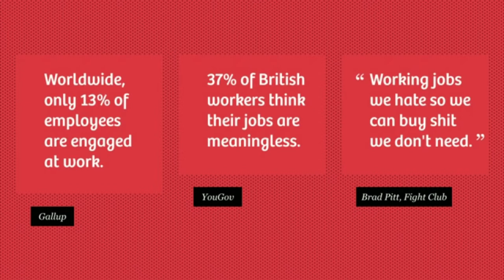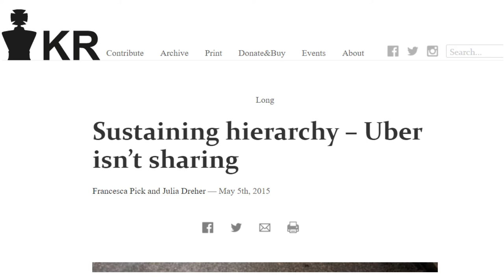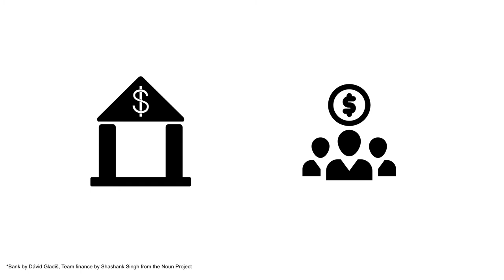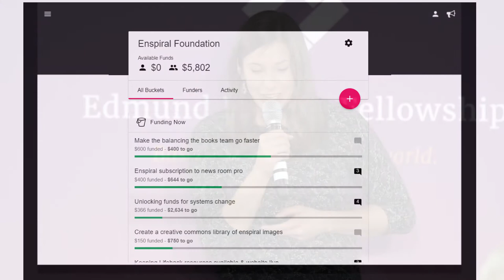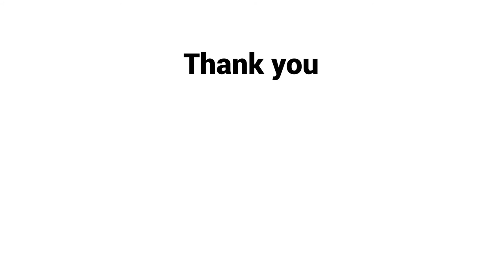Meet the EHF Fellows: Francesca Pick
Francesca Pick is co-founder of Greaterthan, a collaborative finance platform that facilitates organisations to involve employees in financial decision making. She brings to her venture experience working globally across highly-networked, collaborative economy groups such as Enspiral and OuiShare.